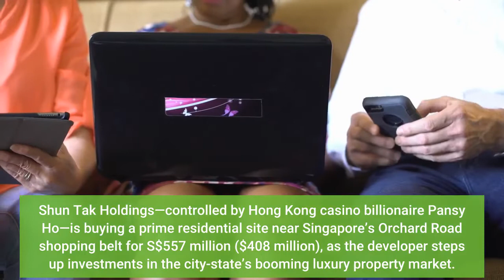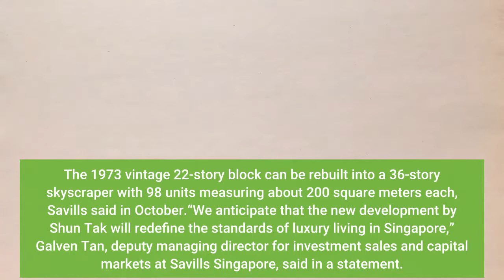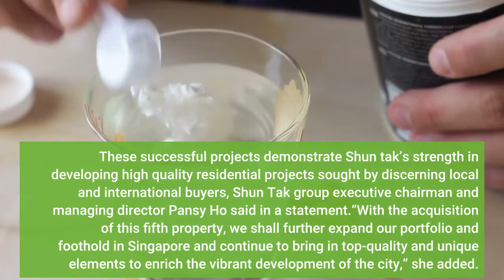Hong Kong Casino Billionaire Pansy Ho’s Shun Tak Buys Prime Singapore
Shun Tak Holdings—controlled by Hong Kong casino billionaire Pansy Ho—is buying a prime residential site near Singapore’s Orchard Road shopping belt for S$557 million ($408 million), as the developer steps up investments in the city-state’s booming luxury property market. Located in District 9, Singapore’s most luxurious and exclusive residential enclave, the High Point residential condominium on 30 Mount Elizabeth Road sits on freehold land of 47,606 square feet (4,432 square meters). The property went on the market in October in an auction handled by Savills. Developers have been stepping up the redevelopment of older properties in land scarce Singapore to tap into the soaring demand for housing in one of the world’s most expensive real estate markets. Some 4,267 new residential units were sold in the third quarter, up 23% from the previous three months, the latest data from the government showed. The High Point acquisition will be the fifth property investment by Shun Tak in and around Singapore’s downtown in five years, the company said in a statement. Shun Tak plans to redevelop the property, which can yield a maximum gross floor area of up to 226,815 square feet when completed by 2027. The 1973 vintage 22-story block can be rebuilt into a 36-story skyscraper with 98 units measuring about 200 square meters each, Savills said in October.“We anticipate that the new development by Shun Tak will redefine the standards of luxury living in Singapore,” Galven Tan, deputy managing director for investment sales and capital markets at Savills Singapore, said in a statement. Among Shun Tak’s projects in Singapore are the 54-unit Park Nova near Orchard Road and the 14-unit premium Les Maisons Nassim, which sold a 12,077 square feet super penthouse for a record price of S$75 million, or S$6,210 per square foot, in October. These successful projects demonstrate Shun tak’s strength in developing high quality residential projects sought by discerning local and international buyers, Shun Tak group executive chairman and managing director Pansy Ho said in a statement.“With the acquisition of this fifth property, we shall further expand our portfolio and foothold in Singapore and continue to bring in top-quality and unique elements to enrich the vibrant development of the city,” she added. Shun Tak—a property developer in Hong Kong and Macau that runs ferries between them and operates hotels—was founded by Ho’s father, legendary Macau gaming kingpin Stanley Ho, who died in May 2020. Ho, 59, had a net worth of $4.3 billion when the list of the World’s Billionaires was last published in April. She also has major shareholdings in Macau casino operators MGM China and her late father's SJM Holdings.